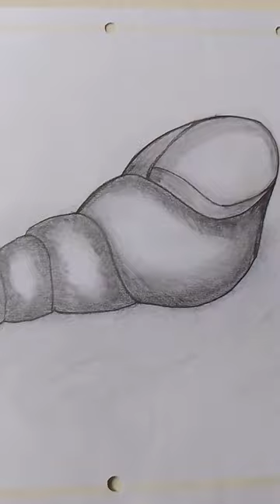how to draw conch ( very easy) 🥰❤️🎭